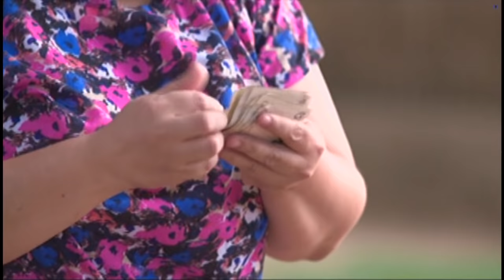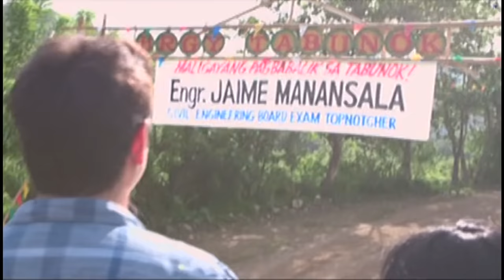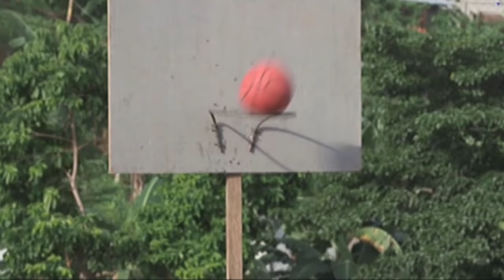Full Episode 1 | Got To Believe